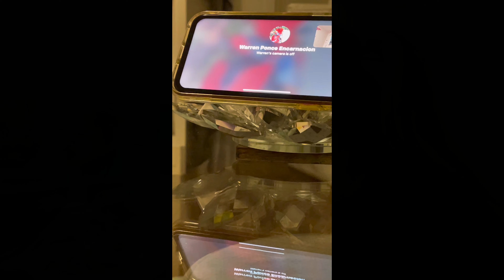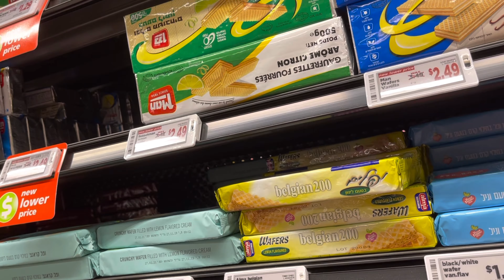Buhay Weekend sa Canada